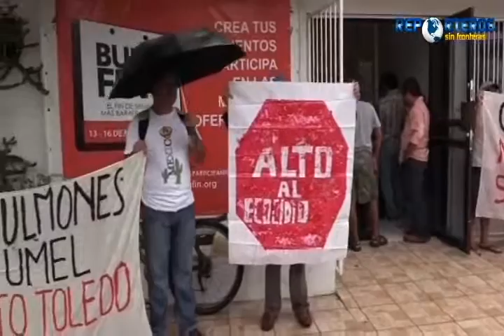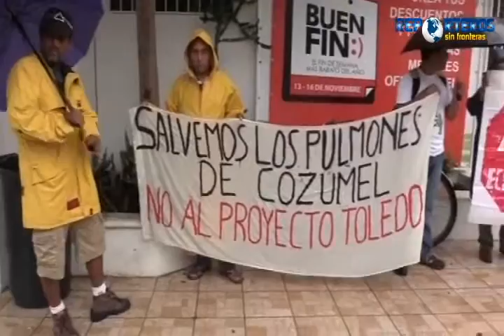MELISSA ANGULO 4/1/2016